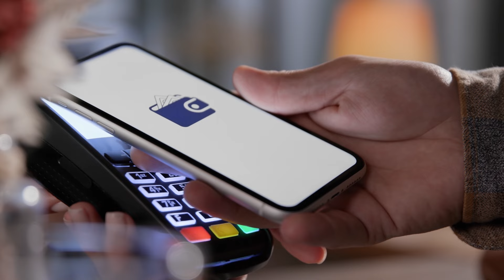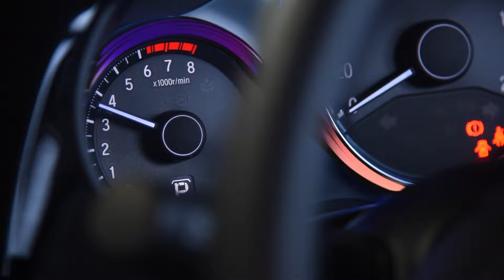Celebrating 30 years | Cognizant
Learn about Cognizant’s 30 years of innovation at the confluence of technology and industry, improving business for our clients and everyday life for us all.